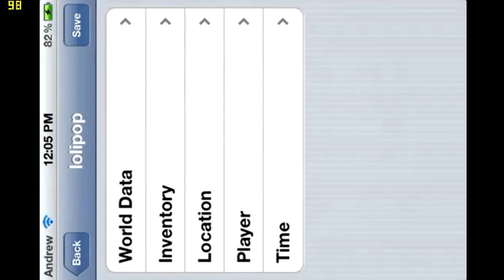Channel Trailer-LOLIPOP900900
Look for me on Minecraft!: LOLIPOP900900

You can expect a video form me on: Tuesday, Thursday, and Saturday

Note: The schedule may change because of various reasons, but I'll try my best to keep the schedule on time

Make sure to suggest other games I should play!

I know I spelled LOLIPOP wrong(Supposed to have 2 Ls)